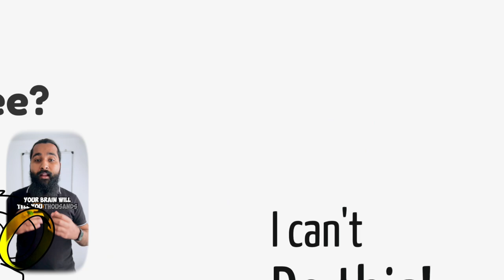How to master your mind?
Dear, to register for the 6 months AI and Data Science Metorship Program, clik this link and fill the form give there

you can buy the latest AI ka chilla 2023 from this